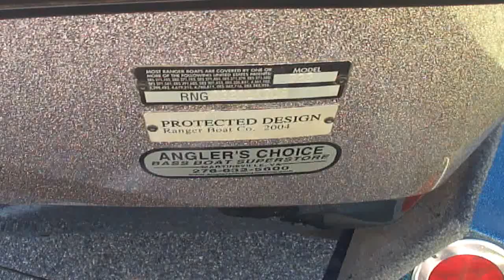M4H09225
2008 Ranger Z22 with Mercury 250 Opti Max
Stock# CS-MA4
Excellent Conditon